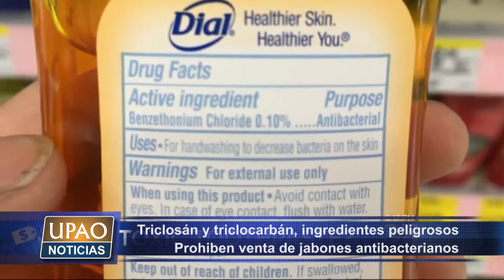NOTA PROHIBEN VENTA DE JABONES ANTIBACTERIANOS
Debido a alta concentración de componentes que alteran la producción y funcionamiento de las hormonas en las personas, se prohibió la comercialización de jabones y geles antibacterianos que contengan triclosán y triclocarbán.